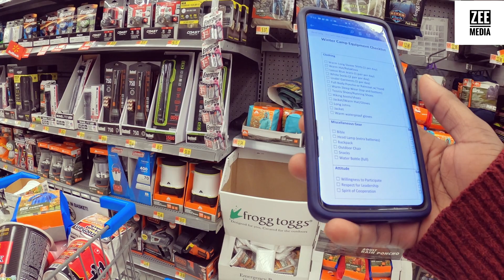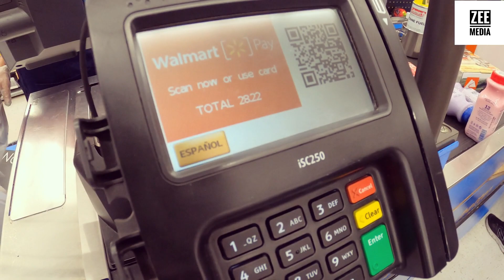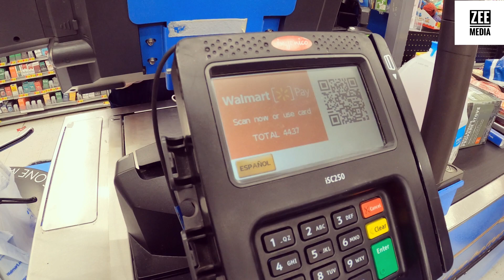VlogMAS Day 4* Using my Mom's credit card to shop for my campout.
Last time i went camping i ran out of food and water, so let's hope it doesn't happen again.

Also thank you for all your support on my other social media platform, you guys are the reason why i started this channel.